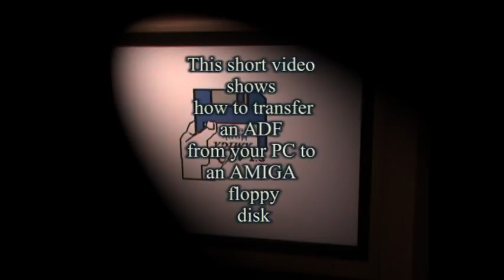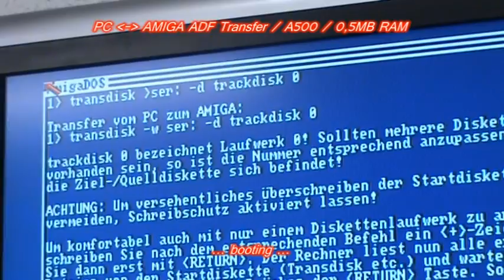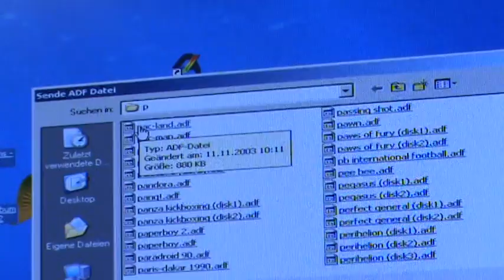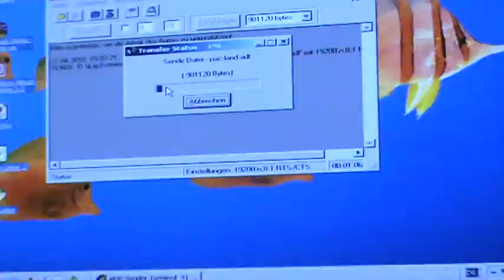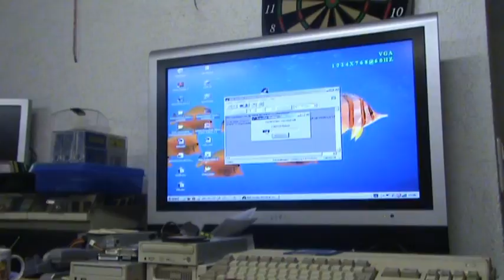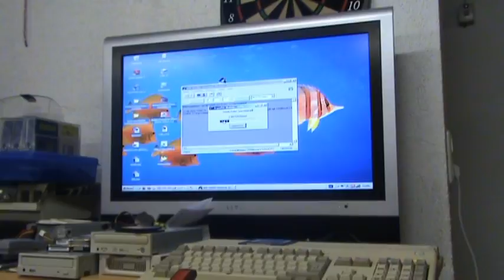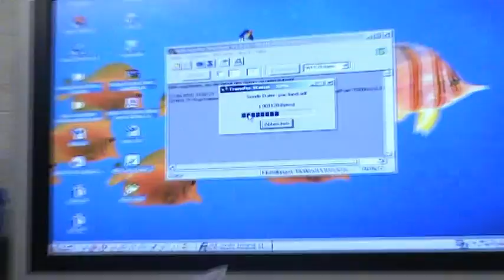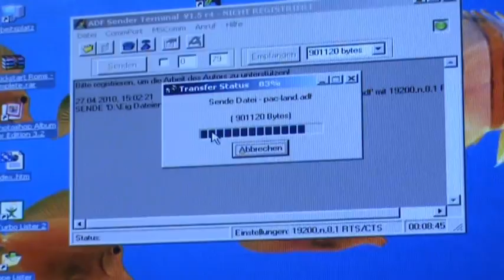A500 AMIGA ADF TRANSFER NULLMODEMCABEL.mpg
A500 AMIGA ADF TRANSFER NULLMODEMCABEL